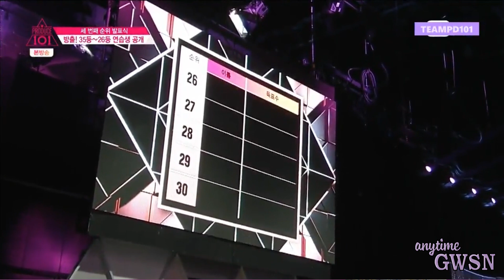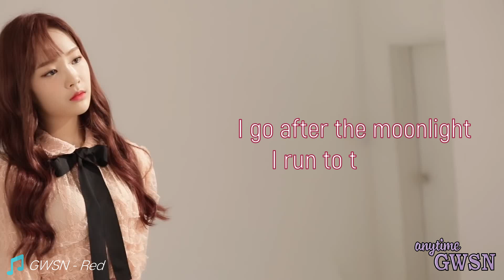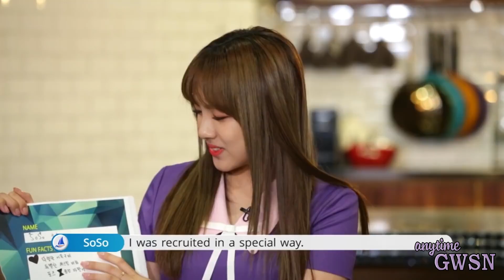공원소녀 GWSN // UNHELPFUL GUIDE ✨ [anytimeGWSN]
UNHELPFUL GUIDE to GWSN (공원소녀) ✨